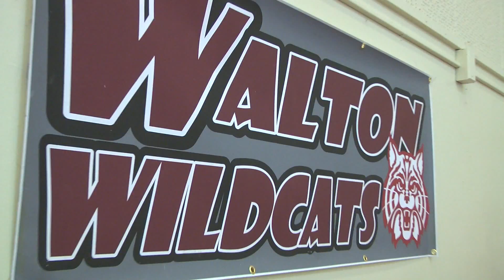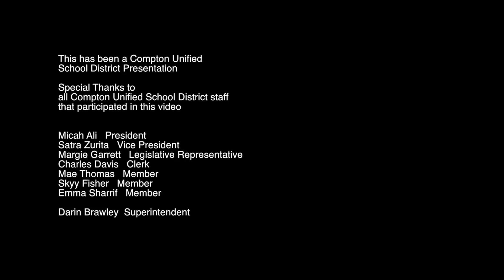21st Century Education for Compton Unified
Compton Educators Get “Ed-Tech” Training to Support
 Student Achievement at iPad Bootcamp